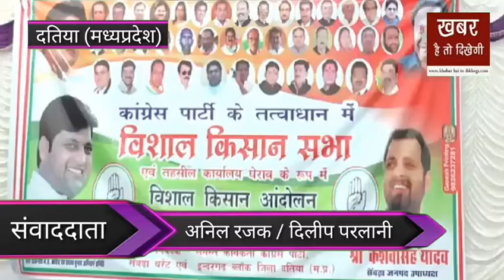कांग्रेस का विशाल किसान आन्दोलन सम्पन्न : हजारो की संख्या में मौजूद रहे किसान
दतिया (मध्यप्रदेश)